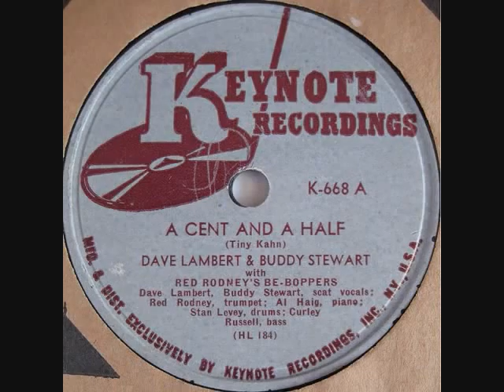buddy stewart knockout vid.wmv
Albert Byrne Jr aka Buddy Stewart